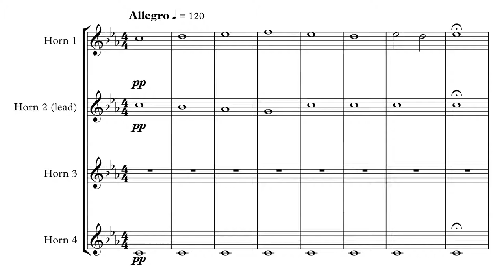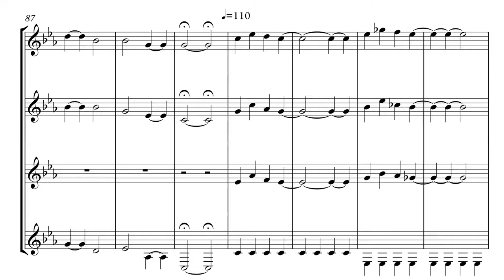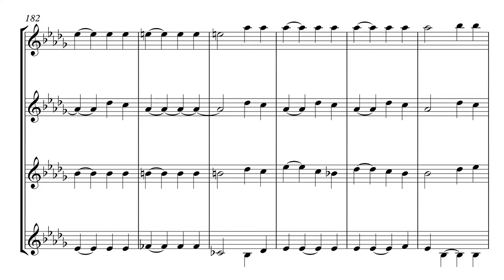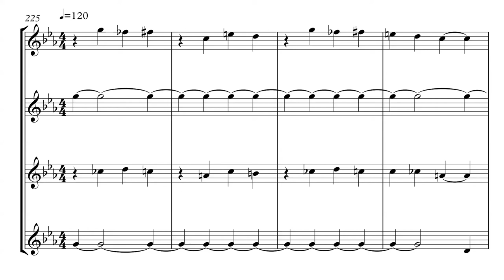Notre Dame Medley Quartet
Horn Quartet transcription of the Ringmasters' medley.